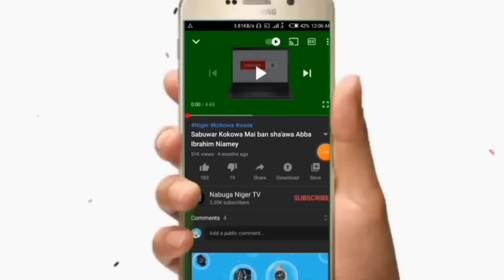Wakar sagalo wadda ta cika full tare da hotunan Yan kokowa daban daban